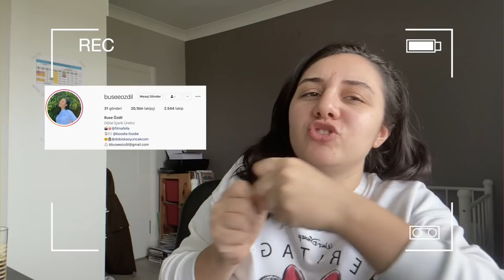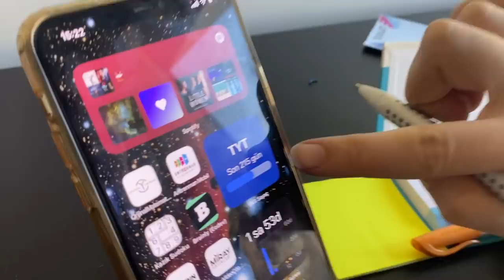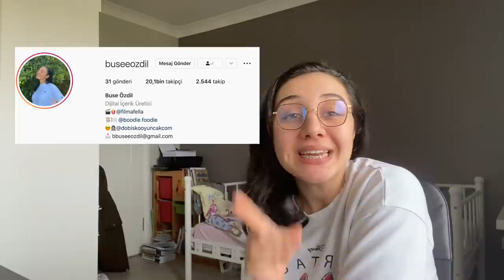hamburger partisi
hamburger partisi ve yoğun bir pazar günü 🍔🍟 VLOG

📸  Videoda Kulladığım Kamera : iPhone 11 Pro Max